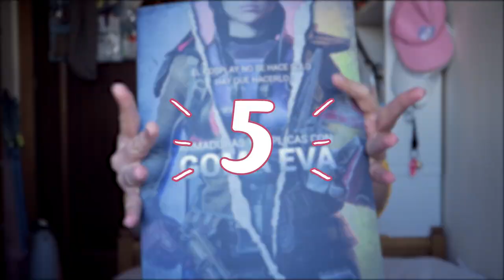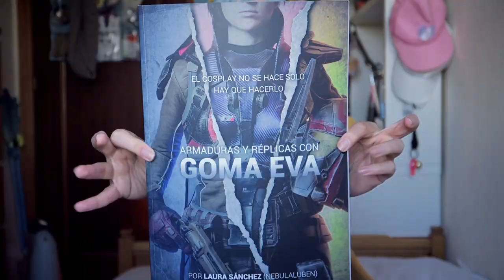Ideas de regalos para COSPLAYERS ★ ENG.SUB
Enable English subs!
A mi regaladme worbla.